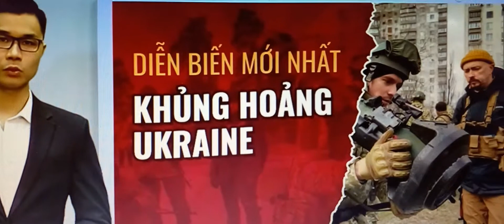NGA& KiÉP: Khủng hoảng xung đột của NGA và UKRAI NA..!